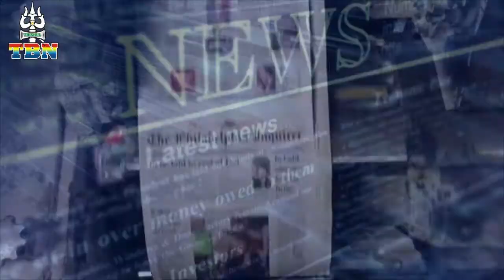AAJ KI TAAZA KHABAR 23 10 2017